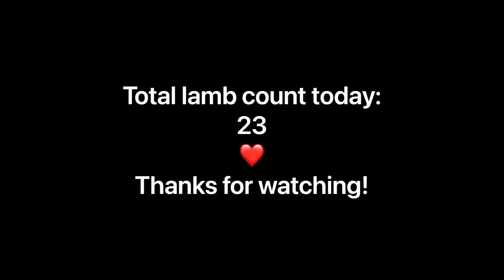Lambing diaries: Baby is not impressed with mom’s delivery vlog 331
We are ten days into lambing and I am obsessed over these lambs, especially the ram lambs. I can't keep them all but I sure want to!